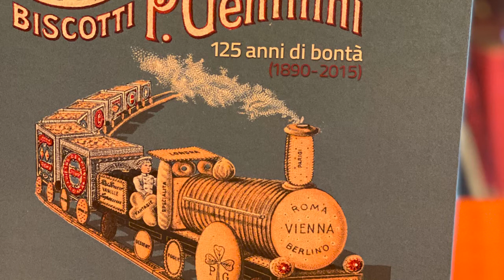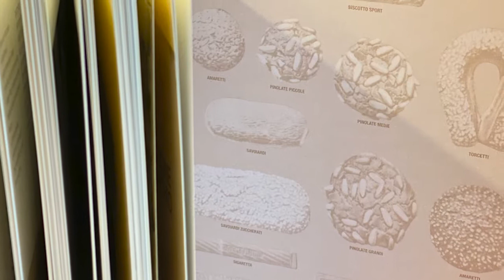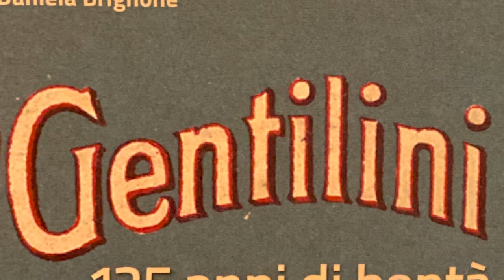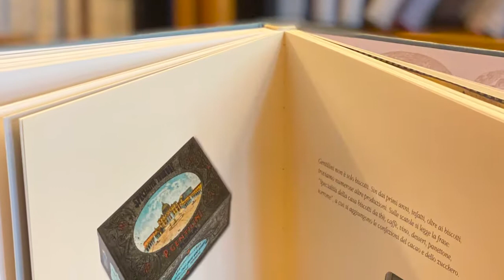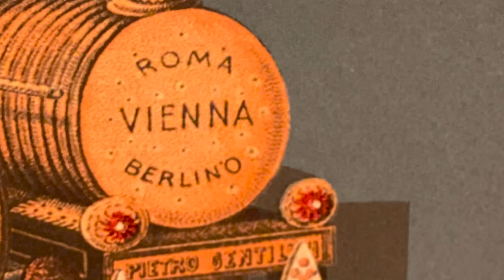Biscotti Gentilini - Intervista a Daniela Brignone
Questa nuova Videorecensione è dedicato all’azienda Gentilini, fondata nel 1890. Il nostro team ha intervistato Daniela Brignone, curatrice del volume che l’azienda ha commissionato per celebrare i propri 125 anni di storia.